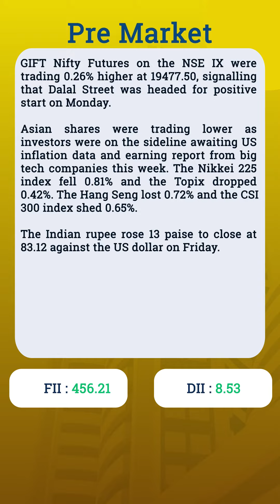Pre Market Analysis—Share Market | Flattrade | 23-10-23 | ICICI Bank | Kotak Mahindra Bank | Paytm